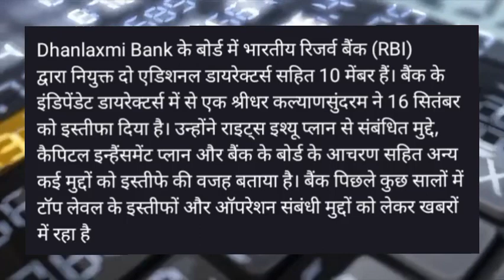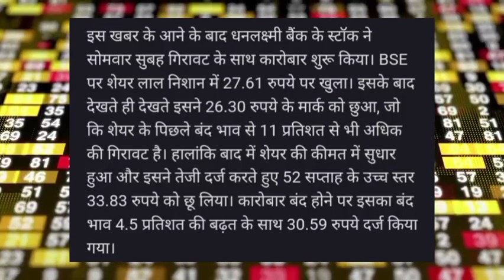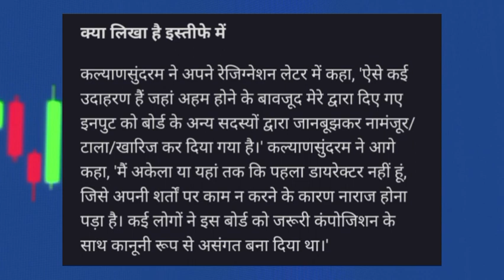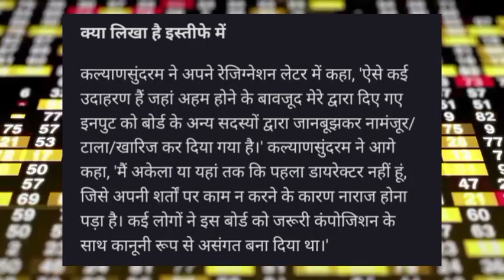इस बैंक का शेयर 52 वीक हाई पर😍Dhanlaxmi Bank Share news today! Dhanlaxmi Bank share news